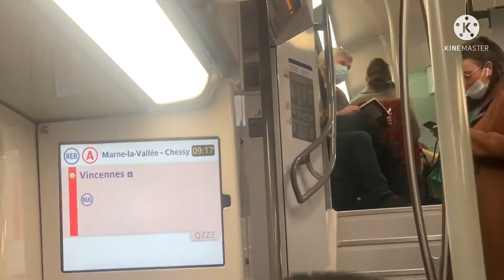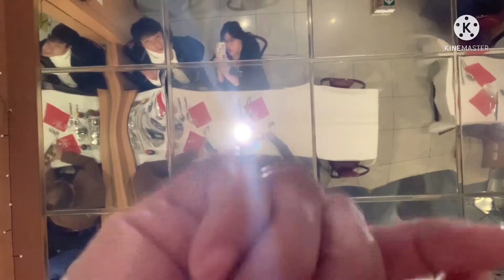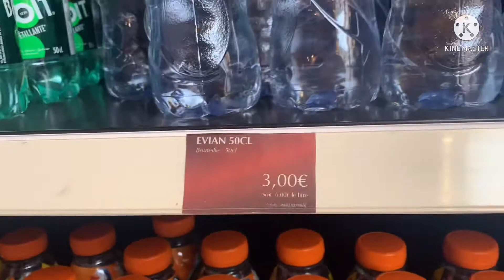Paris France Family Adventure